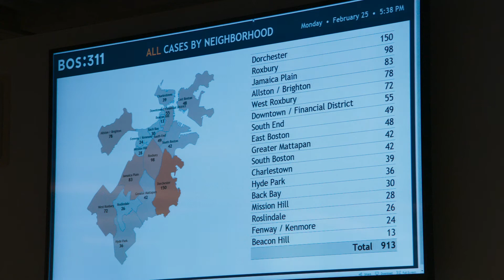IDFA 2020 | Trailer | City Hall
In long takes that compel us to listen patiently and observe, Wiseman immerses viewers in the local government of his hometown of Boston. His portrayal of how the city is run shows what it means to live together as a society.